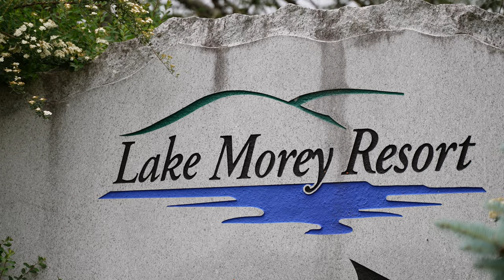We Went From Clueless Freshmen to Forever | Lake Morey Resort Vermont Wedding Film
Luke + Lacey's relationship started back when they were "clueless" freshmen in college. Their journey together goes back over 10 years and has crossed many milestones on the way.  They own a home together, have the perfect pup, and now can say - had the perfect wedding day at Lake Morey Resort in Vermont.

0:00 - 2:17 - Getting Ready
2:17 - 2:35 - Lacey's First Look With Her Father
2:35 - 3:05 - Luke's Letter to Lacey
3:05 - 4:53 - Ceremony
4:53 - 5:42 - They're Married, Now Let's Party!

ℹ Beyond Bliss Films is a Wedding Videography company based in Rutland, Vermont.